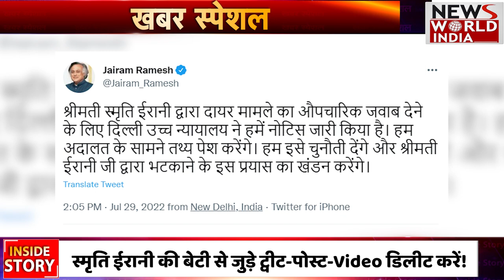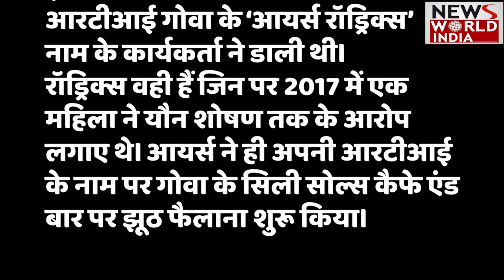Smriti Irani vs Sonia Gandhi: Congress के लिए सिर दर्द बनी Smriti Irani, Delhi High Court से आया समन